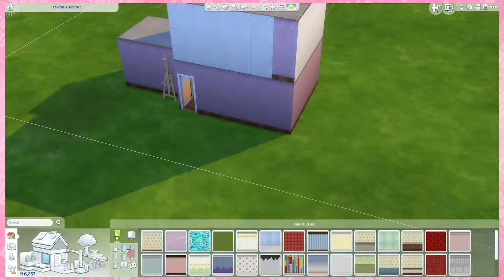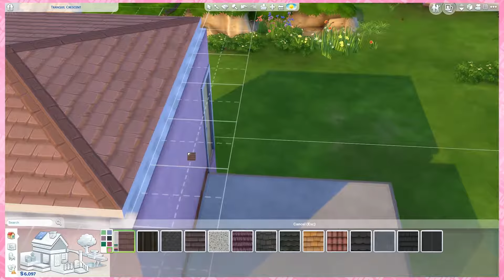Sprucing Things Up | Part 8 | Let's Play: The Sims 4 Together | Couch Couple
Some much needed TLC.